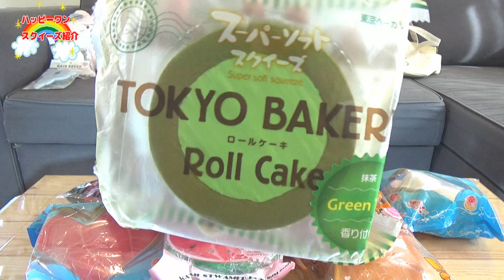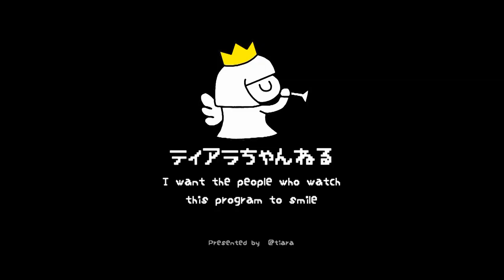原宿【ハッピーワン】スクイーズ大量紹介♡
ハッピーワンの社長さんからいただいたスクイーズを紹介するよ♪

【Twitter】→@onemoacyan
【Tik Tok】→tiaraprot